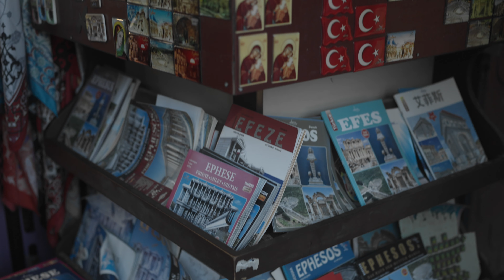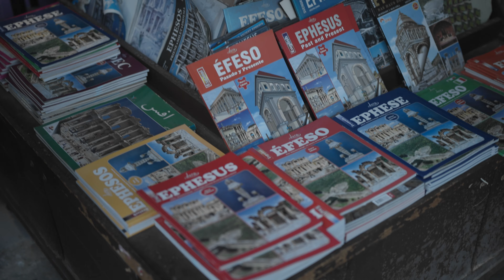Turkey. Gate 1 Travel. Day 8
Gate 1 travel to Turkey.